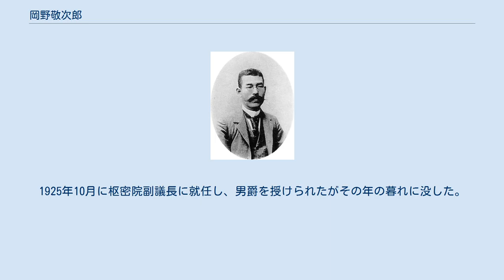岡野敬次郎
岡野敬次郎 岡野敬次郎 岡野 敬次郎（おかの けいじろう、1865年11月9日（慶応元年9月21日） - 1925年（大正14年）12月23日）は、日本の官僚、政治家、法学者、男爵。
法制局長官（第11代、第13代、第15代）司法大臣（第25代）、農商務大臣（第33代）、文部大臣（第41代）、第9代枢密院副議長、東京帝国大学法学部教授、中央大学学長を務めた。
 上野国生まれ。
共立学校、第一高等中学校等を経て、帝国大学法科大学（のちの東京帝国大学）を卒業した後、同大学大学院に進学。
法学博士となり、教授に就任する。
同時に政府に入り、農商務省官房長、内閣恩給局長、高等捕獲審検所評定官を歴任。
1906年、第1次西園寺内閣で法制局長官に就任。
1908年4月21日、宮中顧問官を兼任。
同年12月28日に貴族院勅選議員となる。
1911年、第2次西園寺内閣で再び内閣法制局長官に就任。
1913年、第1次山本内閣で三度内閣法制局長官に就任。
同年6月9日、宮中顧問官を辞任。
1922年、加藤友三郎内閣で司法大臣に就任し初入閣。
1923年、第2次山本内閣で文部大臣兼農商務大臣として二度目の入閣を果たした。
1925年10月に枢密院副議長に就任し、男爵を授けられたがその年の暮れに没した。